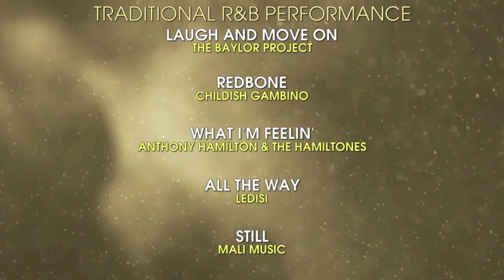Childish Gambino won Best Traditional R&B Performance for "Redbone" | 60th Annual Grammy Awards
From the Premiere ceremony of the 60th Annual Grammy Awards.